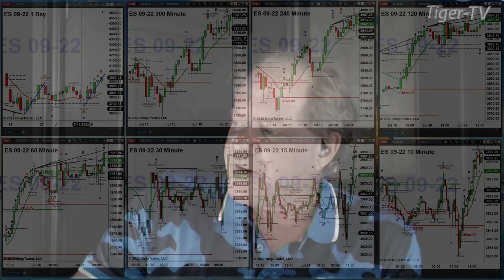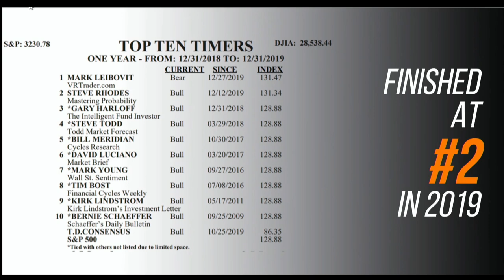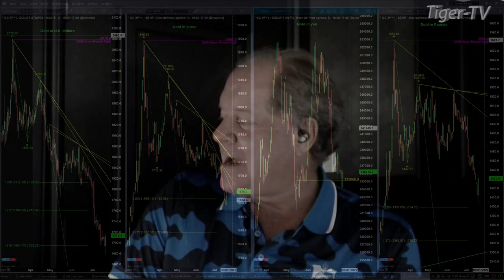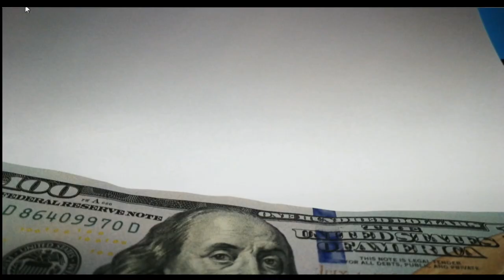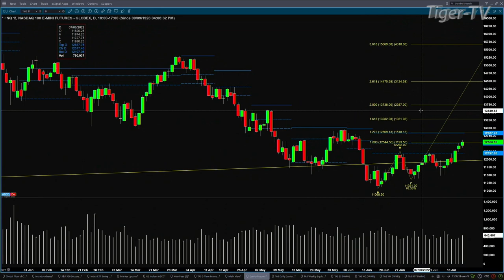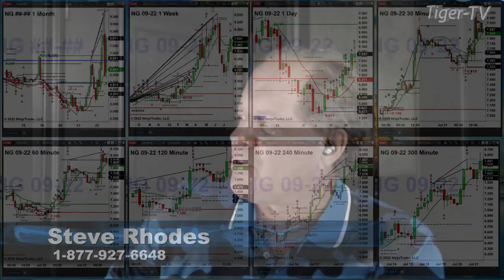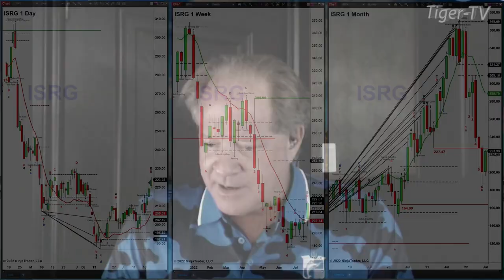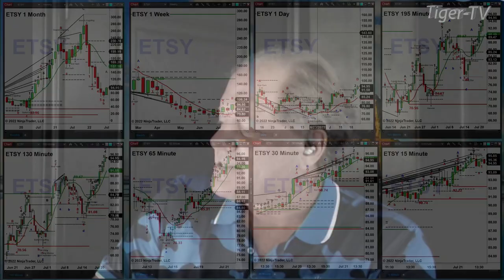July 21stThe Trader's Edge with Steve Rhodes on TFNN - 2022